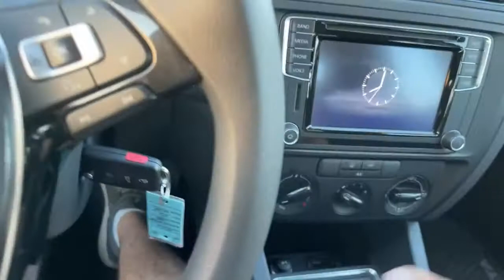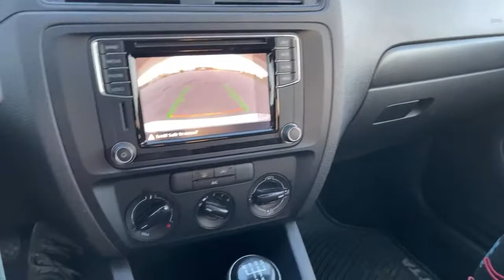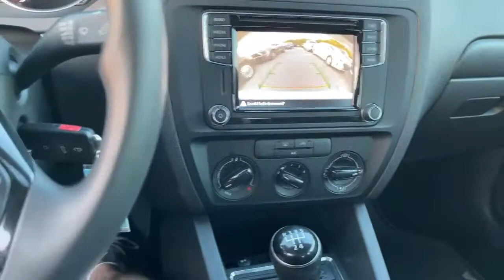💥LIVE💥 VOLKSWAGON JETTA GETS TOWED | HOTSHOT HAULER UNLOADS WEDGE TRAILER FOR HONK | TOWING COMP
You must have all (5) Keywords.
Videos through:  4/10 - 5/19 will contain 1 word in each video! (vlogs only, not lives)

It helps us build our channel to bring better giveaways and content!

DOWNLOAD TOWBOOK

Camera I use: Canon 80D
Lens I use: EF 17-35mm & Canon 24mm
GoPro: Hero 9
Stabilizer: Fieyutech AK2000 & G6 MAX
ND Filters: Polar Pro & ND Adjustable
Mic: Rode VideoMic Pro
Tripod: 76” Tri & Joby 1K

 @Matt's Off Road Recovery
 @Roadside Rescue
 @Ron Pratt
 @REPO TV
 @RepoMan 336
 @Repo noel